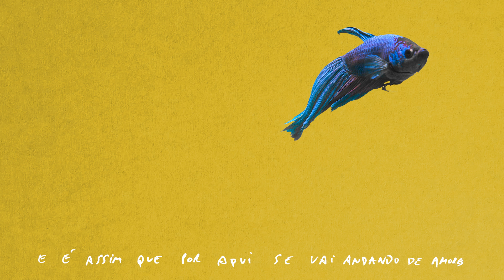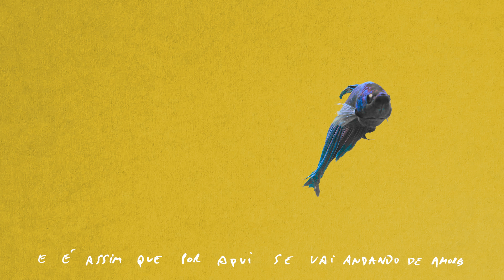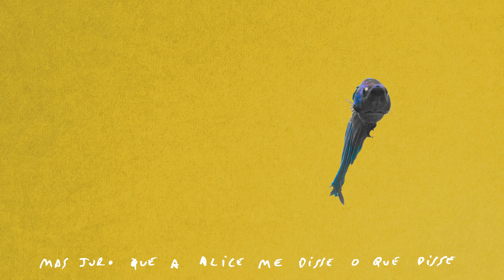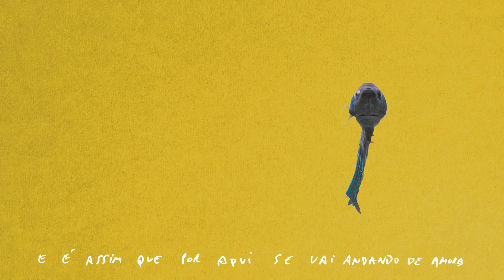Miguel Araújo - Peixe Azul - Fado do Diz-que-disse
CD Peixe Azul em miguelaraujo.pt

FADO DO DIZ-QUE-DISSE

(Miguel Araújo: letra, música, guitarras, baixo, voz)

DIZ-SE NO DIZ-QUE-DISSE
QUE  ALGUÉM POR MALÍCIA ALICIARA ALICE
QUE DISSE O QUE DISSE LÁ NO PBX,
TALVEZ POR DESLIZE, O QUE É FACTO É QUE DIZ-SE
QUE UM TAL DE RENATO FOI CAÇO NO ACTO
NO ANO TRANSACTO NO ESCURO RECATO DO ECONOMATO
COM A SONSA DA SÓNIA QUE SÓ NÃO DESDIZ
O QUE ALI SE DIZ PORQUE SABE QUE ALICE
DISSE O QUE DISSE EM SIGILO
MAS SE ELA SE ESTICA, ALI O VIRGÍLIO
DA VÍDEO-VIGILÂNCIA, À DISTÂNCIA DE UM CLIQUE,
PARTILHA OS VESTÍGIOS DAQUELE DELITO
E ERA O DITO PELO NÃO DITO

E É ASSIM QUE POR AQUI
SE VAI ANDANDO DE AMORES
PELOS CORREDORES E CANTINA AFORA
AGORA IMAGINA LÁ FORA

E CONTAM QUE A AURORA DO CONTENCIOSO
CONTÉM A IRA DE DENTRO PARA FORA
E NÃO VÊ A HORA DE IRENE IR EMBORA
IRENE QUE RI E SE ROÇA NO RUI
QUE SE RÓI PELA RUTE QUE NUTRE UM AFECTO
NÃO MUITO DISCRETO POR ESSE GUSTAVO
O TAL QUE GOSTAVA DE LARA QUE ENSIMESMARA AO AMAR BALTAZAR
QUE SÓ POR AZAR SUSPIRA POR SEGISMUNDO
QUE NUM SEGUNDO TROCAVA O MUNDO
PELA BLIMUNDA ESSA IMUNDA QUE EMANA
UM FEL QUE É TAL QUE  É FATAL
AO CORRECTO, CONTRITO E ESCORREITO
FUNCIONAMENTO DE UM DEPARTAMENTO
DE EMPRESA SÉRIA, A SÉRIO QUE NÃO  É QUE EU QUEIRA SABER DO RAPAZ
GARANTO QUE NEM SEI QUEM É O RAPAZ
E, FICA AQUI DITO, NEM ACHO BONITO

E NÃO DIGAS QUE EU DISSE MAS JURO QUE A ALICE
ME DISSE O QUE DISSE, NÃO DIGAS, QUE É CHATO, SEI LÁ SE É BOATO,
SE BEM QUE É UM FACTO QUE É O QUE DIZEM
NÃO DIGAS QUE EU DISSE, NÃO DIGAS QUE OUVISTE, NÃO DIGAS, OUVISTE, QUE VEIO DAQUI
E QUE EU ALICIARA ALI A ALICE LÁ DO PBX
QUE DISSE E ESTÁ DITO, SE NÃO EU DESDIGO
E HAVIA DE SER BONITO

Gravado e misturado por Bruno Pereira no Estúdio Chiu

Masterizado por Bernie Grundman

Vídeo: Paulo Bico